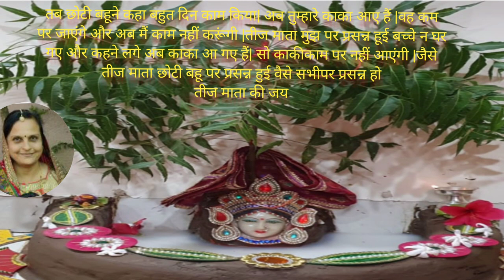Bhadwa Teej ki Kahaniya/ Badi Teej ki kahaniya/sattu Teej ki Kahani